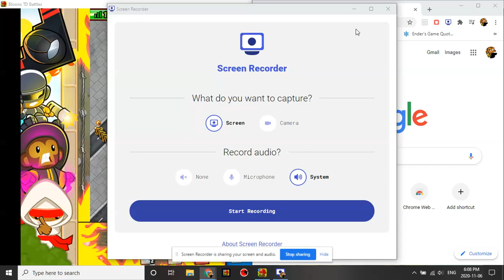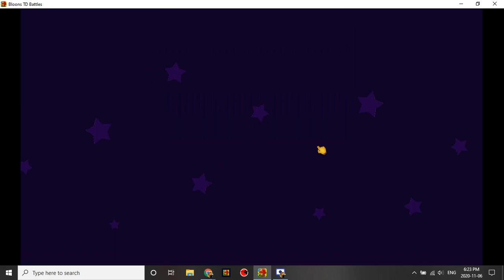BTD Battles HOW TO WIN! (R3 Speed Banzana)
Some encounters. Most of the time you won't find players who choke this bad like in the video, however a lot of the times games are VERY close!

Watch how to counter and win!